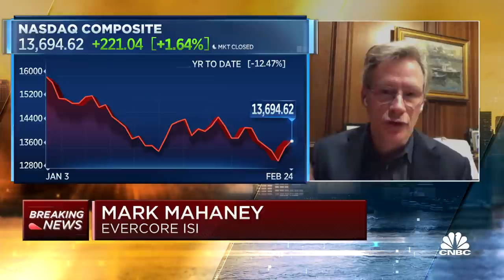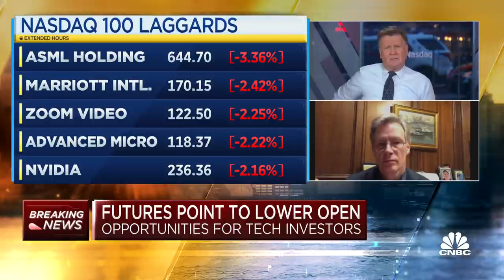Investors should focus on highest-quality tech names: Evercore's Mahaney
Mark Mahaney, Evercore ISI head of internet research, joins CNBC's 'Squawk Box' to break down market opportunities in the tech sector.